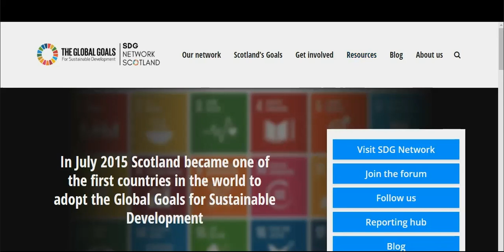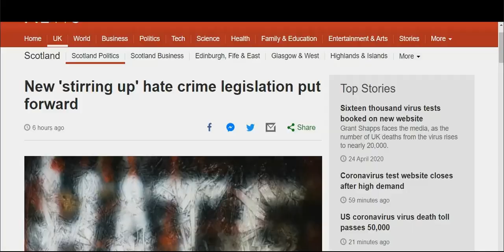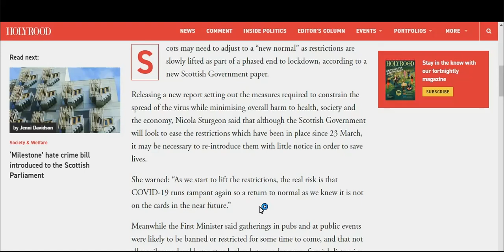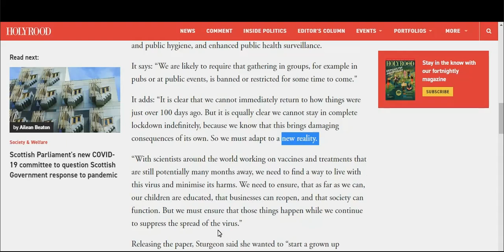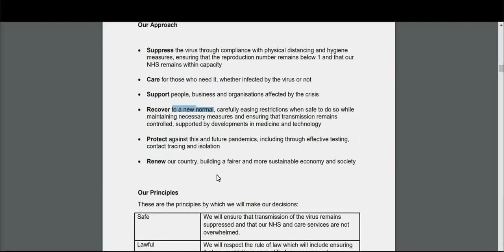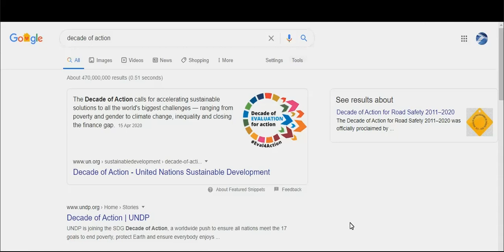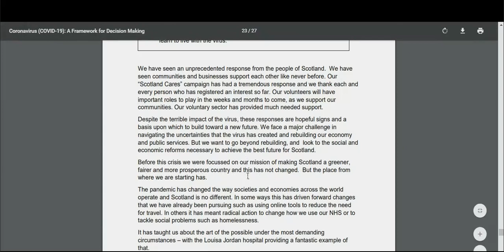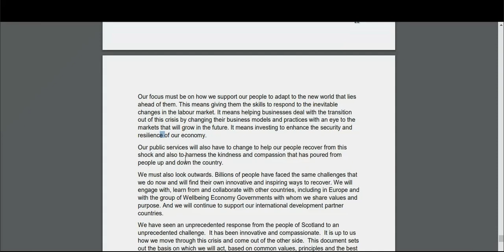A Very Convenient 'New Normal'